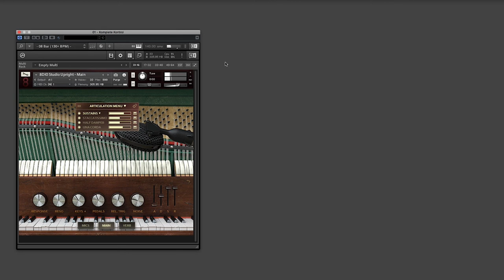1901 Upright Studio Piano by 8DIO Improvisation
1901 Upright Studio Piano by 8DIO Improvisation

A soft piano improvisation from Ronald Ng Yuan Chang recorded especially for you to allow you to compare different felt, soft, emotional pianos. With these kinds of special pianos, you can create very a soft, touching and intimate Sound